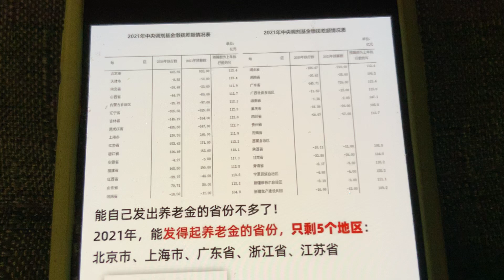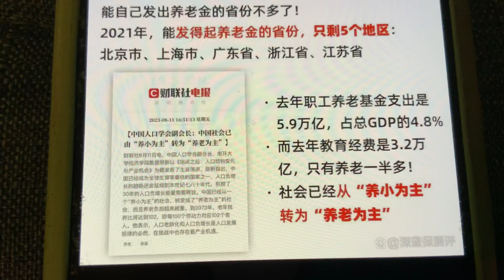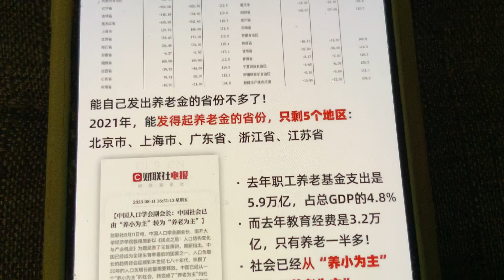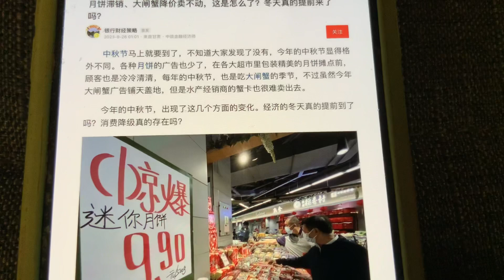宣武區公安分局的警察，鼓動我監視美國🇺🇸人，兩個人一起跟我談的，另一人身穿武警大校軍銜的呢子警服，中國的養老金出現重大問題。